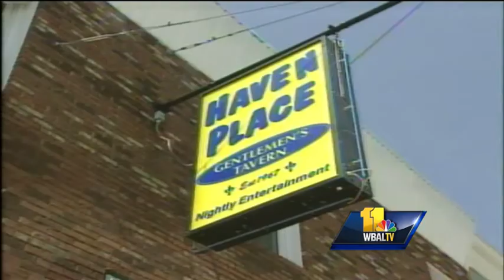Baltimore officer charged in man's shooting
Officials say a police officer and a man he allegedly shot are acquaintances with an ongoing dispute.